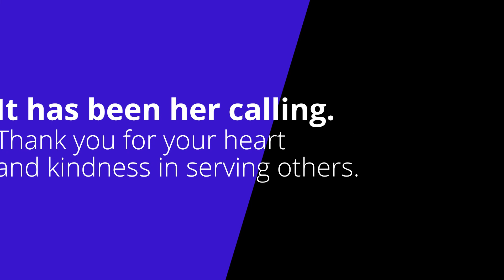Honoring Debbie Mauldin, Retiring After 43 Years of Service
Debbie Mauldin retires from Oklahoma Housing Finance Agency on November 30 after 43 years of service.

OHFA recognized Debbie at its Board of Trustees meeting, November 16 where she shared a few words with those in attendance.

Thank you for your dedication and service, Debbie!